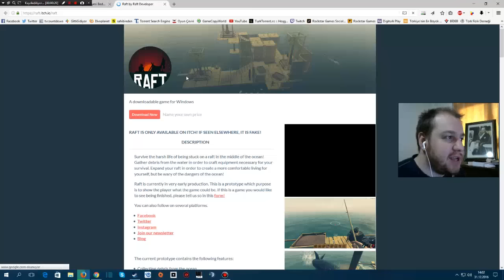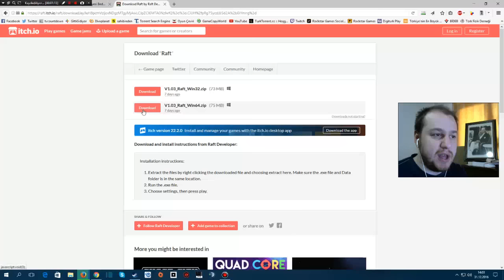The Raft 1 Dolar vermeden indirme nasıl olur